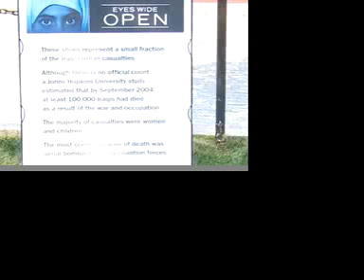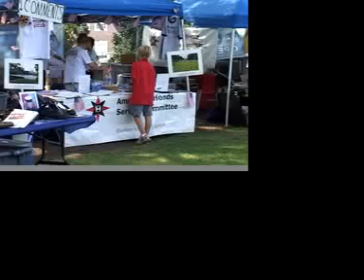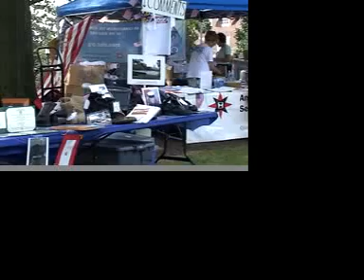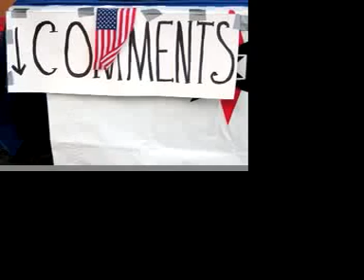Eyes Wide Open in Baltimore 2005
EWO event where boots from those who have died in the wars are placed on display for all to see.